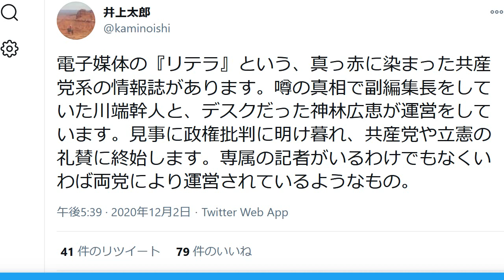リテラの正体が判明